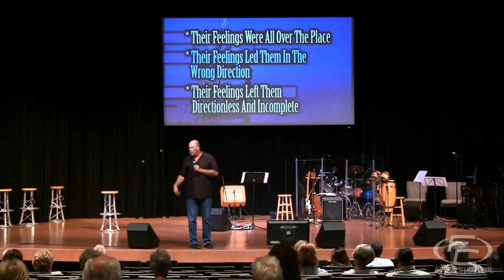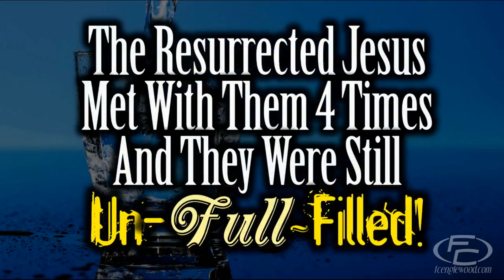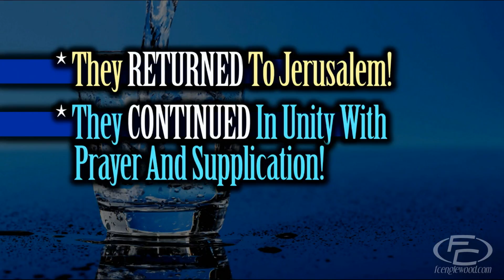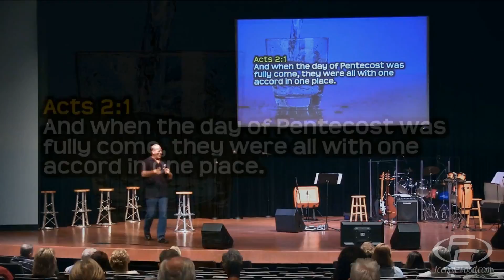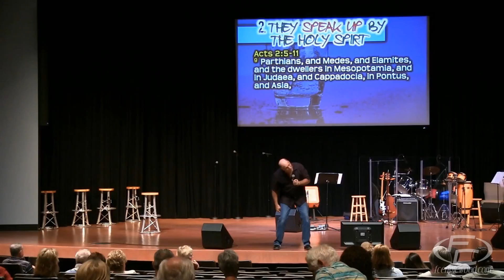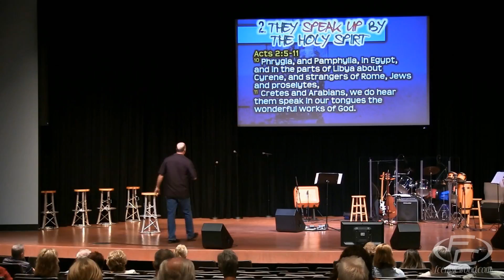FullFIlled: Pastor Garry Clark